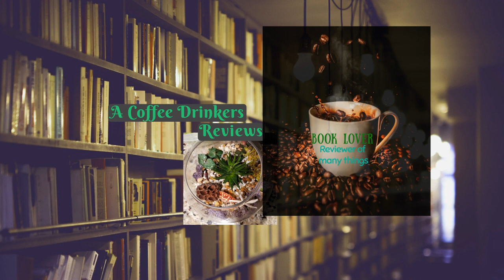Air Fryer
links here!
Bella Air Fryer
Dash Express Toaster Oven
Harry Potter Color Changing Mug